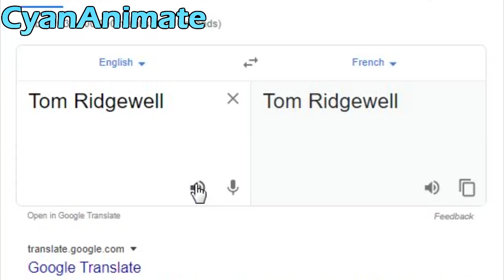Tom Ridgewell In France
This Video Is Kinda Too Shortly, But I Ran Out Of Ideas :\